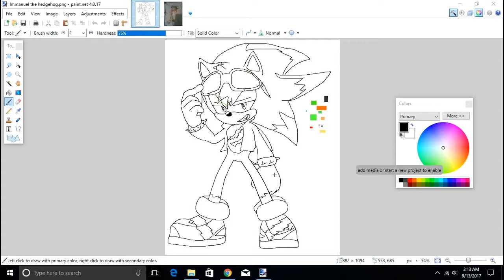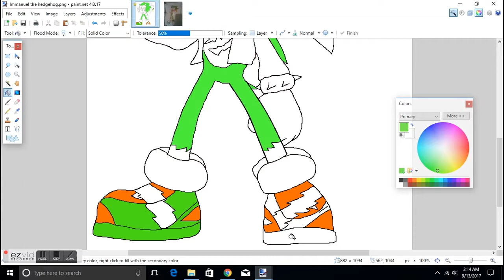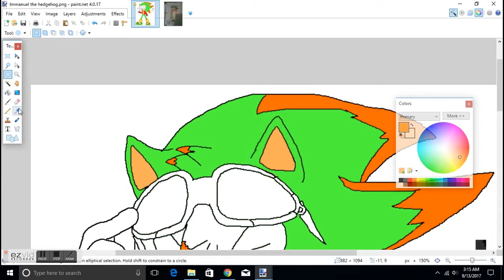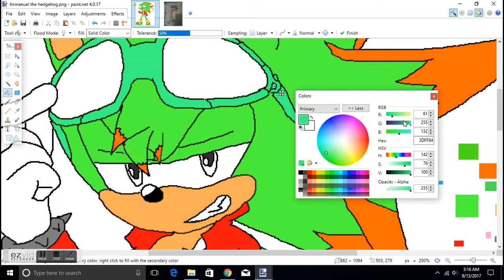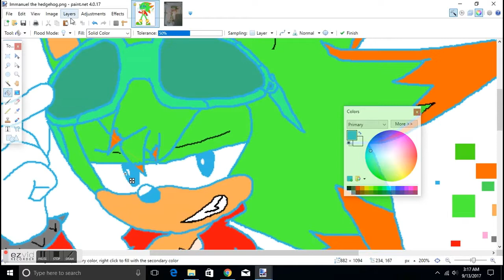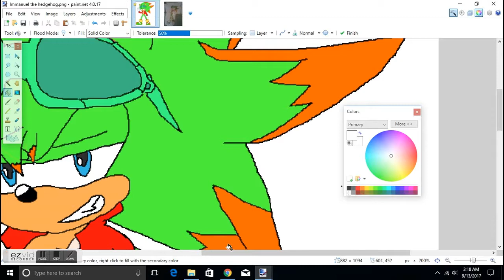anti manuel Immanuel the hedgehog speedpaint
Remember to share with friends